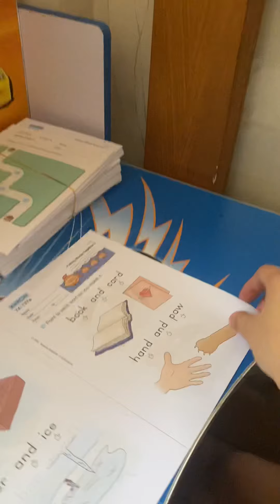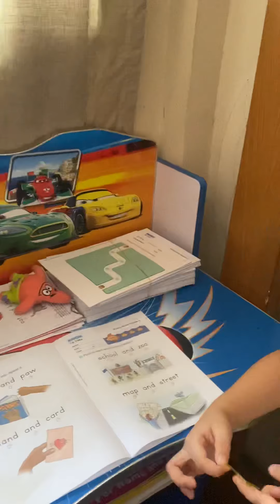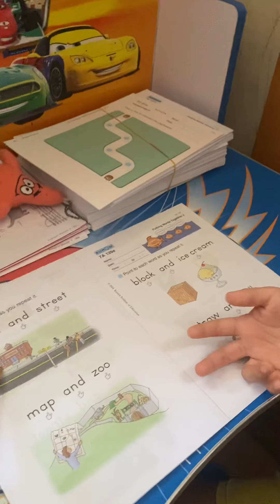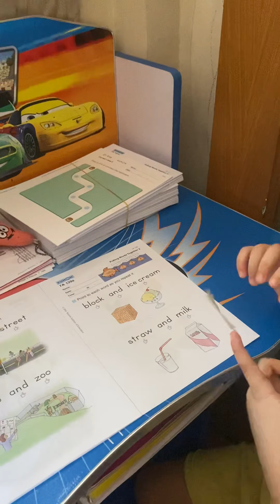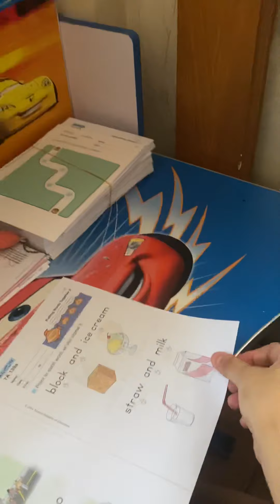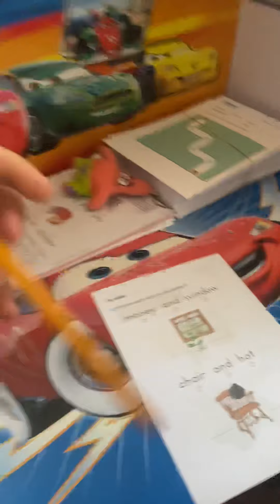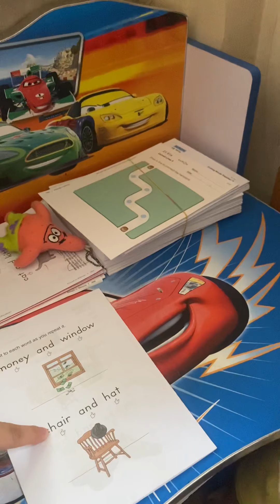Reading 9.8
Reign practice reading